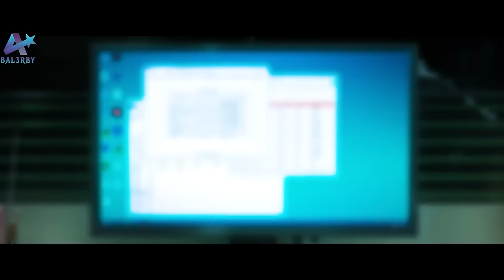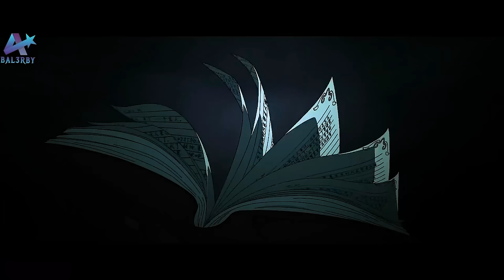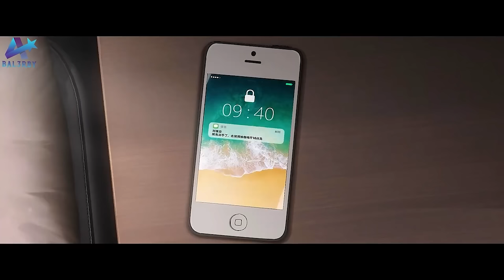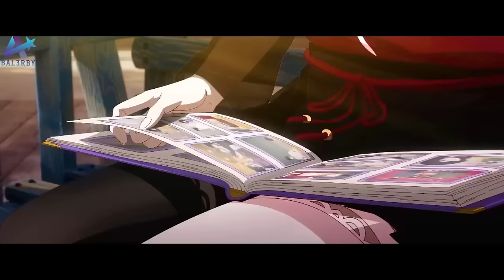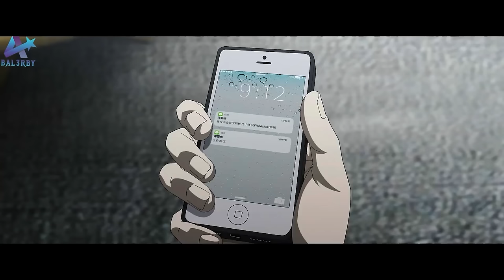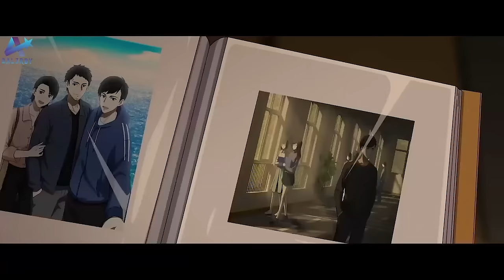فتاة ملعونه اي حد بيعجب بيها بيموت 😨🔥 | ملخص انمي كامل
ملخص انمي Aiyou de Mishi

حكاية يان 🔥 - ملخص انمي غرفة الهروب

تم تلخيص جميع حلقات الانمي ✅️

صـلــي عـلــي الـحـبـيـب  🤍✨

Anime : Aiyou de Mishi
Studios : Lingsanwu Animation
Producers: bilibili
Licensors : None found, add some

كلمات غير مهمه :
انميات 2021
حكايه ايرين هجوم العمالقه
بتاع انمي
انمي رومانسي
انمي مدرسي
انميات رومانسيه
انميات حب
 ‏انميات اسطورية,
 ‏انميات رومانسية مدرسية,
 ‏انميات مدرسية,
 ‏انميات جديدة,
 ‏انميات مجمعة,
 ‏انميات سحر,
 ‏انميات 2021,
 ‏انميات خريف 2021,
 ‏انميات يابانية,